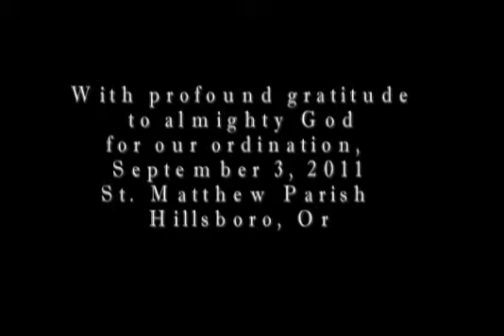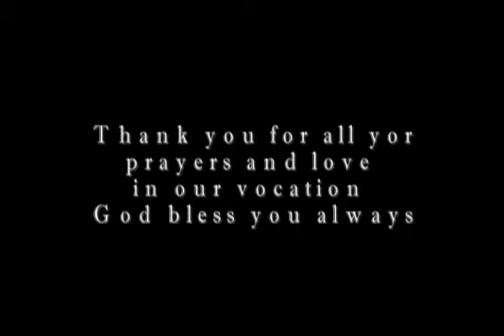Ordination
This is a video from our Ordination Fr. Juan Pablo Patino MSpS and Dn. Juan Antonio Romero MSpS at St. Matthew Parish in Hillsboro Or. September 3rd 2011